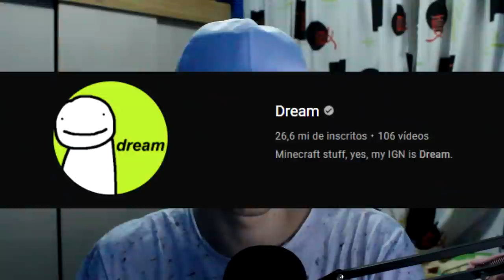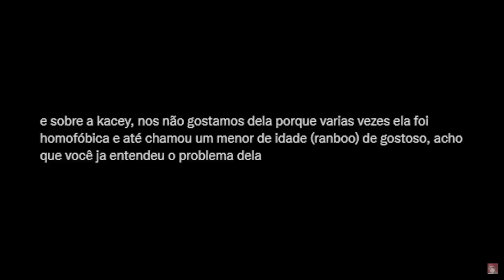PUTZ GOULARTE...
HAHAHA